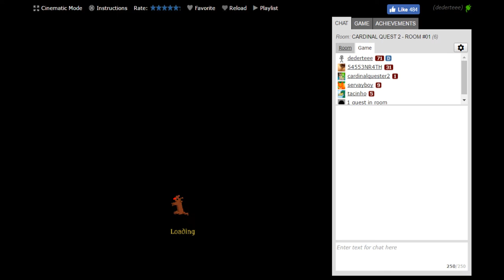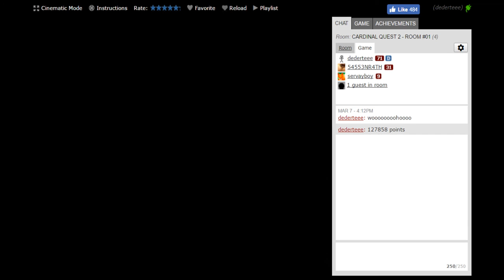Cardinal Quest 2 - 127858 - Impossible Badge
Who cares about the badge... The dog survived !!!